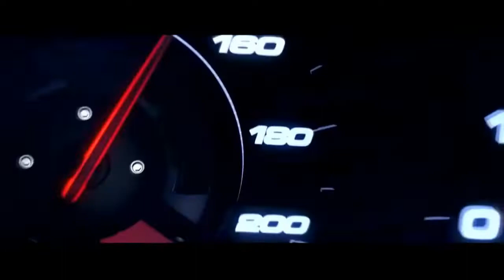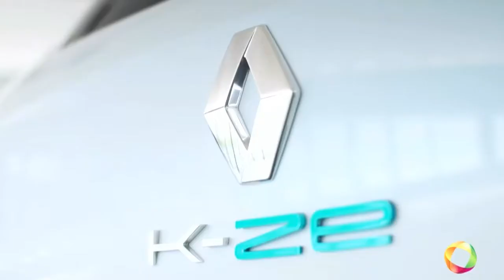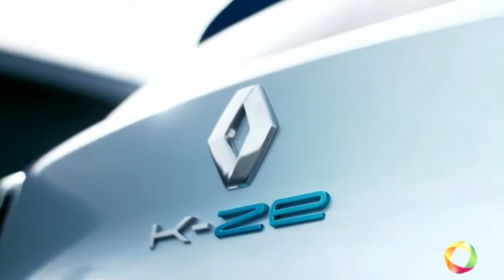AutoPlay - Bloco 1 - 05 01 2019